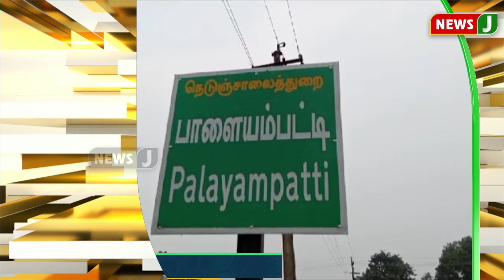சூறாவளி காற்றுடன் பெய்த மழையால் வாழை மரங்கள் சேதம்..உரிய நிவாரணம் வழங்க விவசாயிகள் கோரிக்கை| NewsJ